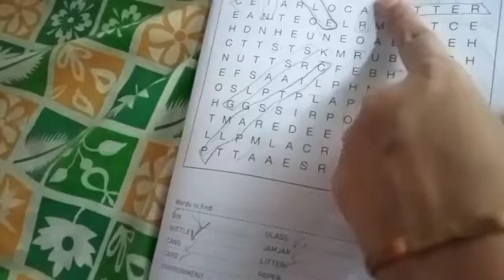Baccho ke chote chote pyaare sapne. familyvlog YouTube#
Abdullah k chote chote sapne  use kya psnd hai kya nhi is vlog me btaya hai janne k liye pura dekhe